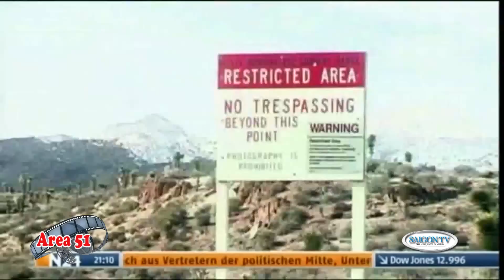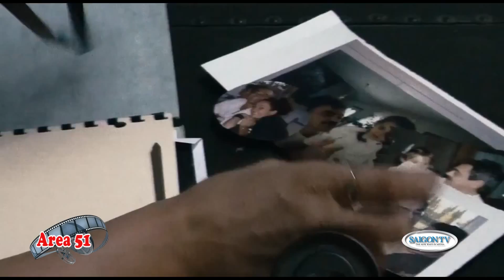DIEM PHIM 61 A 14